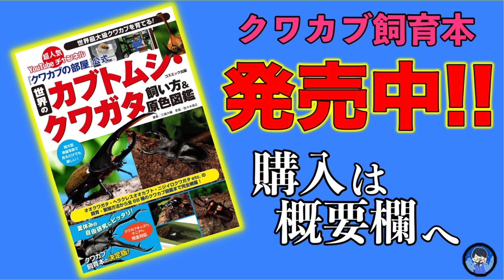実家と呼んでいる昆虫ショップに羽化した生体を持っていきました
◇生体販売↓
ヤフオクID【kpwlt54959】

◇ラインスタンプの購入↓
【第１弾】

◇楽曲提供元
【効果音ラボ】